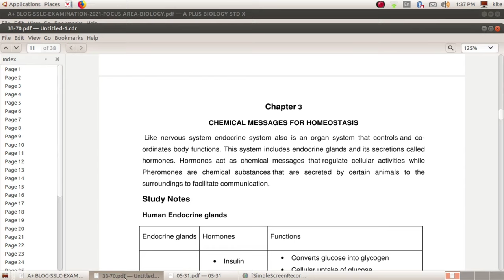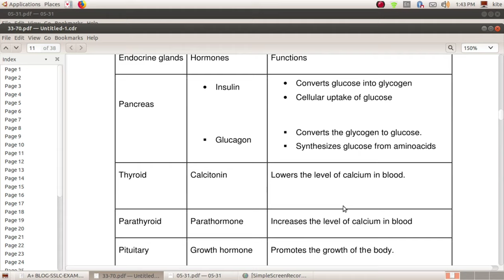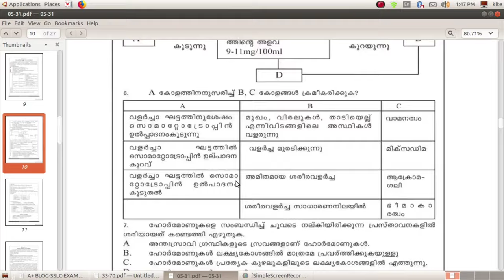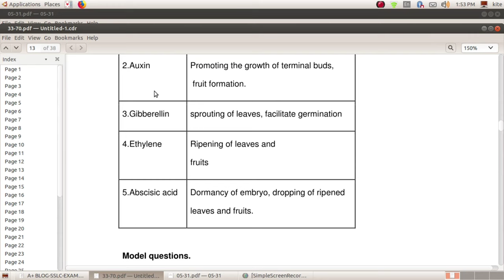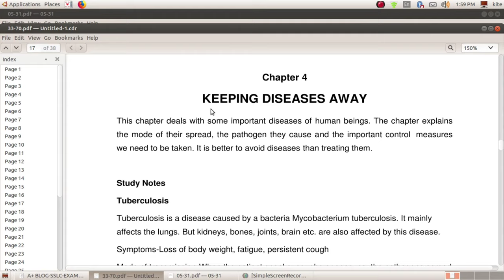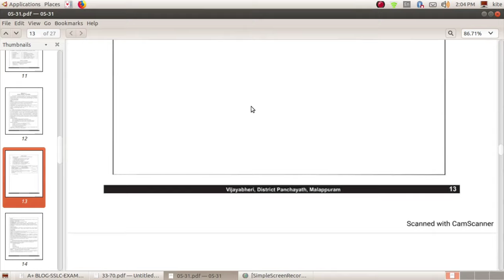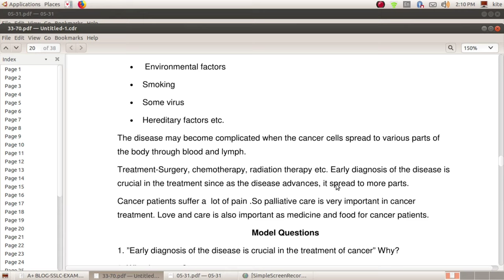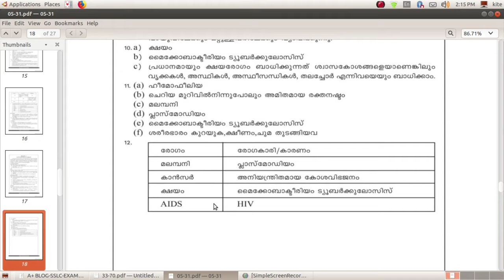SSLC BIOLOGY/ EXAM SPECIAL / Quick revision/Q & A/With Mal& Eng explanations & notes